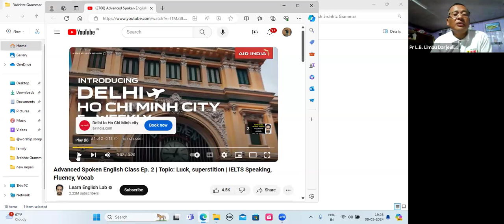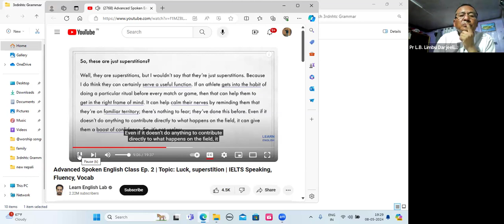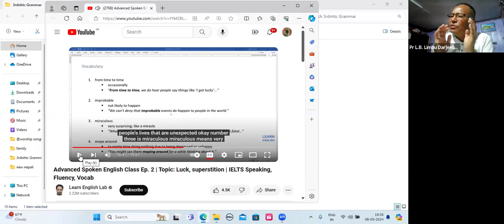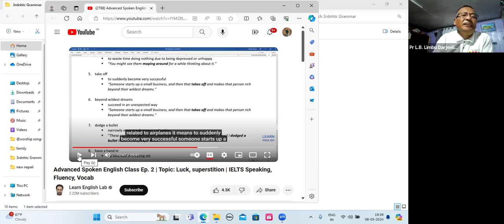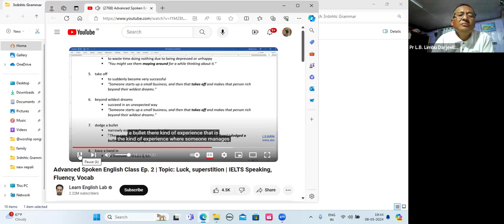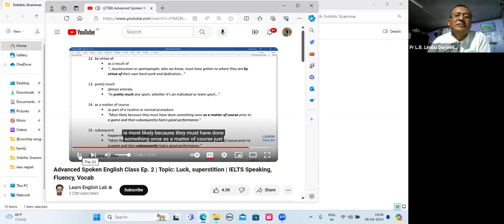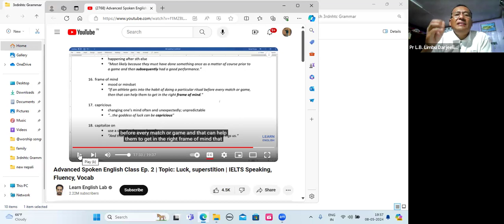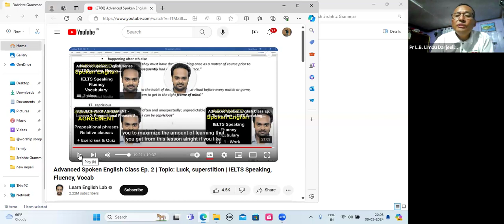Part 16. English As Secondary Language (ESL)-(3)/ Rev. Lok Bijaya Limbu, Darjeeling/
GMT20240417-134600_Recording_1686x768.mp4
Part 16: English As Secondary Language (ESL)-3
NEPAL HOLISTIC THEOLOGICAL CENTER (NHTC)
BTh 2nd batch 2024
Presented by Rev.Lok. Bijaya.Limbu, Darjeeling
on zoon 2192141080, Pw: 1234
You tube: gracetv_nhtc
Date: May 08, 024
Zoom id: 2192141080; Pw: 1234;
Live on Facebook: Kosh Dahal; You tube: gracetv_nhtc
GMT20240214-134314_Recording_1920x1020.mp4